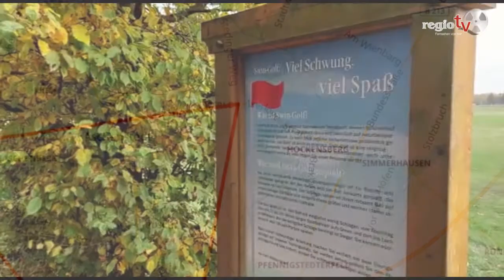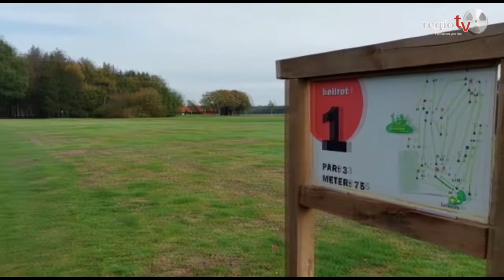Maislabyrinth in Iserloy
Iserloy ! Wo ist das ?
In Iserloy kann man mit ferngesteuerten Siku-Treckern und Lanstwagen spielen oder auf der Swin-Golf-Anlage sein Handycap verbessern. Auch ein Cafe gibt es hier.
Im Sommer bieten die Veranstalter ein riesigens Maisfeldlabyrinth an. Jetzt muss es geerntet werden.